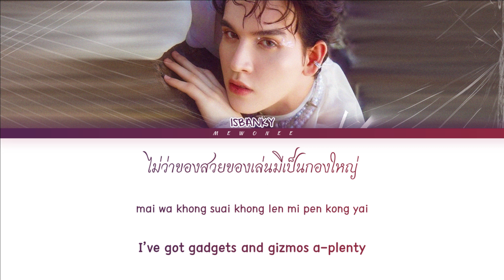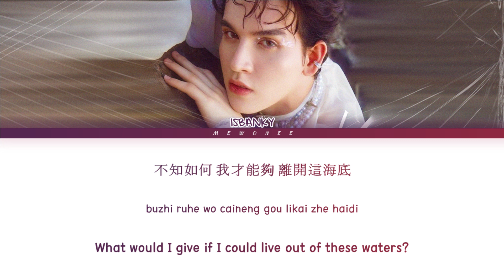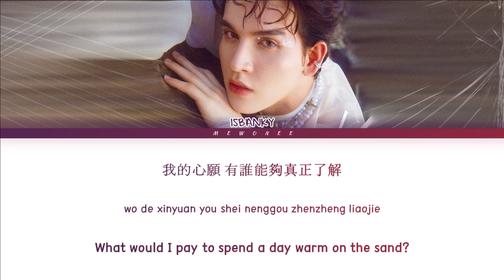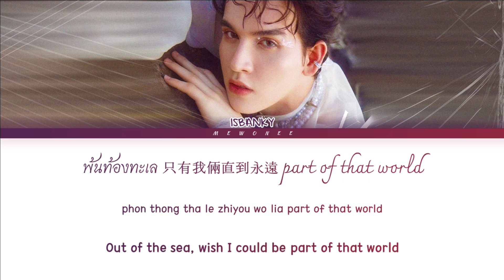【ISBANKY】Part of Your World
Part of Your World | ISBANKY

- Artist: ISBANKY
- Song: Part of Your World
- Ost.N/A
- Show: N/A
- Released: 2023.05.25